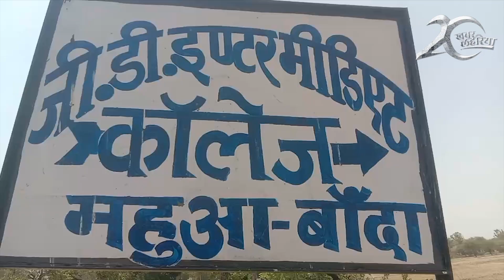बाँदा : 3 पीढ़ी से नहीं हुआ हैं विकास | KhabarLahariya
जिला बांदा, ब्लॉक महुआ, ग्राम पंचायत महुआ, मजरा राजाराम का पुरवा में लगभग 3 पीढ़ी से कोई विकास नहीं हुआ हैं। वहाँ आज भी कच्ची सड़के और कच्चे माकन हैं। ना तो वहाँ पर ठीक से पानी की सुविधा है, ना तो वहाँ पर ढंग से बिजली रहती हैं।  शौच की भी सुविधा वहाँ पर  नहीं है।  बच्चो के लिए स्कूल तो है, लेकिन इतनी  दूर है कि उनके माता-पिता उन्हें वहाँ पर भेजते नहीं हैं। इसका कारण यह हैं कि वहाँ पर साधन की सुविधा नहीं हैं।
यहां पर एक दो परिवार को छोड़कर सभी आदिवासी समुदाय के लोग रहते हैं। यहाँ पर कुल 130 वोटर और आबादी लगभग ढाई सौ हैं।

गाँव की प्रवासी, सुमन का कहना है कि यहाँ पर कई अधिकारी आते है और दिलासा देते हैं कि वह गांव का रूप बदलेंगे और यहाँ पर विकास लायेंगे।  लेकिन ऐसा कुछ होता नहीं है, बस यहाँ के लोगो को वह मुर्ख बनाकर चले जाते है।  उनका कहना है कि जब तक वहाँ पर धरना प्रदर्शन नहीं होगा तब यहाँ की पंचायत कुछ नहीं करेगी।
गाँव के अन्य प्रवासियों का यह भी कहना है कि गाँव के लिए पैसे आते तो है मगर उन पैसो का क्या होता है यह पता नहीं चलता।  क्यूंकि काम तो यहाँ कुछ होता ही नहीं हैं। अधिकारयों की झोली में वह पैसा जाता हैं और क्या ही होता होगा उन पैसों का।

ग्राम प्रधान, छोटेलाल ने यह दावा किया है कि वह इस साल गांव में सड़क बनवाने की कोशिश करेंगे। जब उनसे बजट के बारे में पुछा गया तो उन्होंने बताया कि अभी तक बजट आया नहीं है।  ऐसे में देखना यह है कि बजट कब तक आएगा और गांव में सड़के कब तक बनेगी।

सीनियर रिपोर्टर, श्यामकली जब वहां के जिला पंचायत राज अधिकारी, अजय आनंद सरोज से बात करने गयी तो उन्होंने बात करने से साफ़ इंकार कर दिया और कहाँ कि उन्हें यहाँ पर आये हुए बस 1 महीना ही हुआ है। वह अगले 8 दिनों  में बता देंगे की गांव में विकास न होने का कारण क्या है।